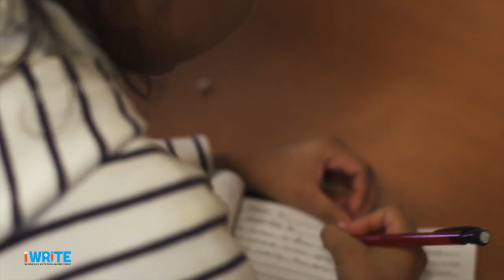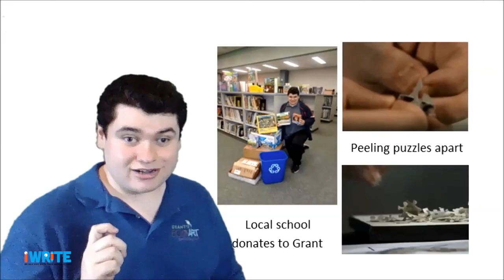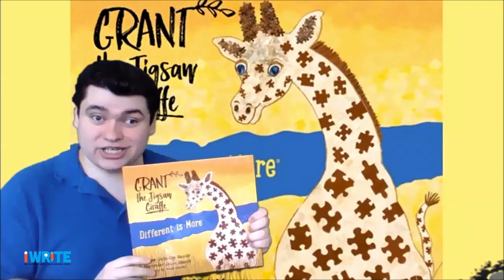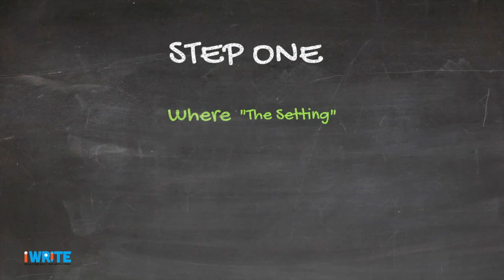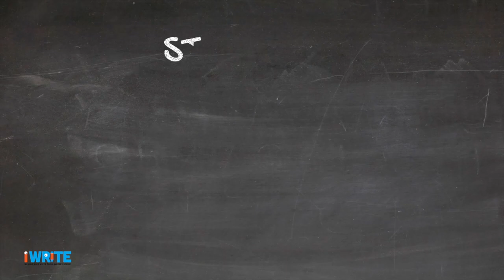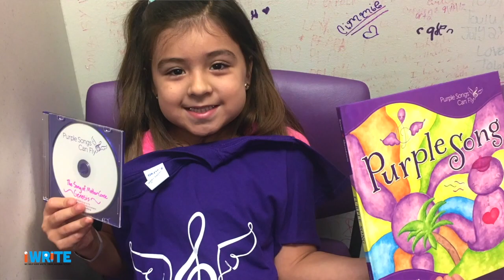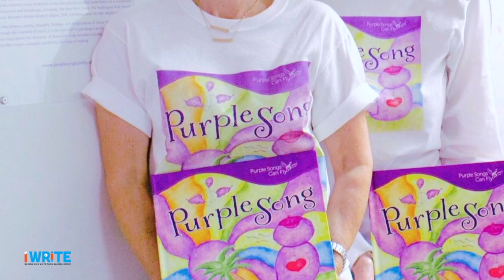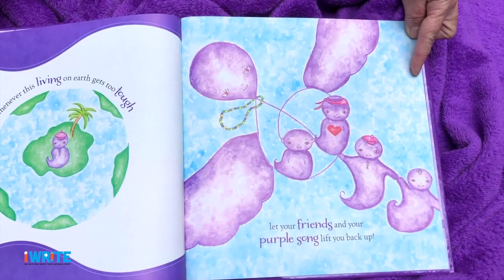iWRITE Classes at Home: Storytelling through Art, Acting and Music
iWRITE Classes at Home is an initiative with FOX 26/My20 to provide educational and fun learning for all kids at home. The program is hosted by iWRITE Founder and Children's author, Melissa Williams Murphy, with cameos from the iWRITE Mascot, "i" The Guy. Each episode includes guest appearances by children's authors, iWRITE kid writers and the iWRITE Illustrator, Ryan Shaw. This episode features multiple authors who have used their talents to share their stories through art, acting and music. iWRITE Kid authors share their passion for writing and their published works.Purple Song is the featured reading by Lisa Sheinbaum and song by Anita Kruse.